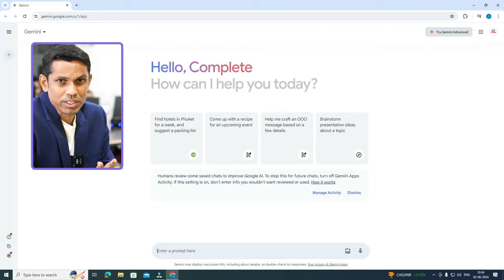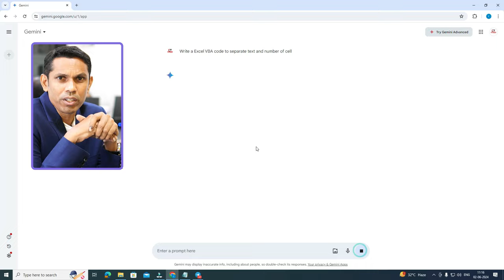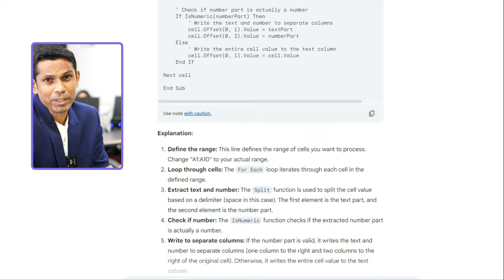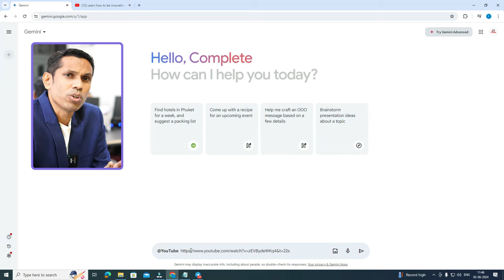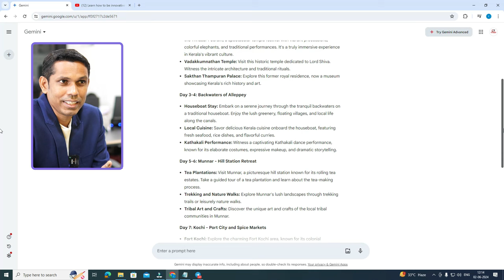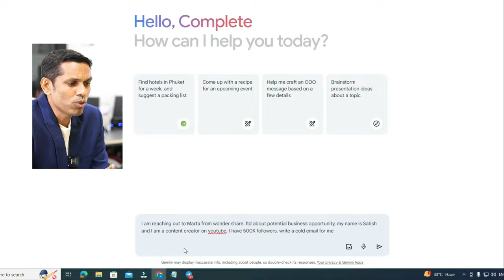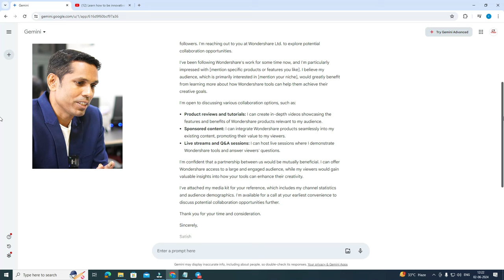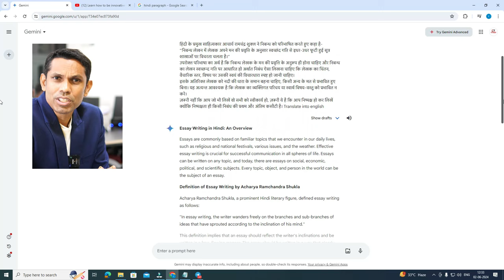How to Use Gemini AI by Google. Google Gemini 2024 Complete Tutorial in Hindi With Amazing Features.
In this video we have explained how to use google Gemini. This is AI tool by google. We have provided 7 prompts to show how we can use the google Gemini.

Course Features :
✅ PDF Shortcuts
✅ Course Completion Certificate
✅ Instant Access